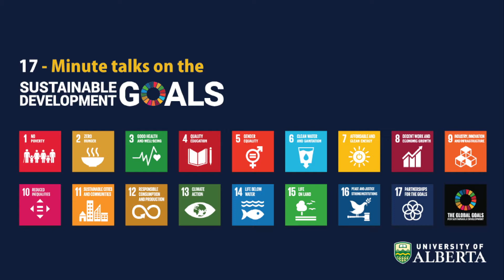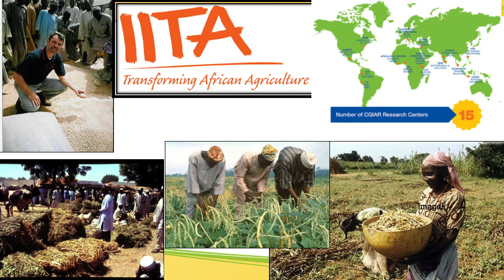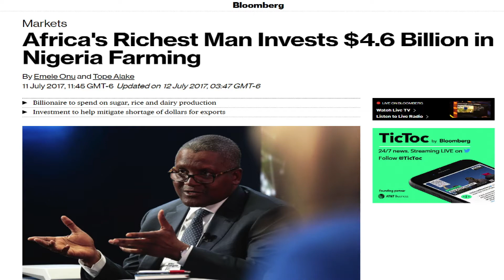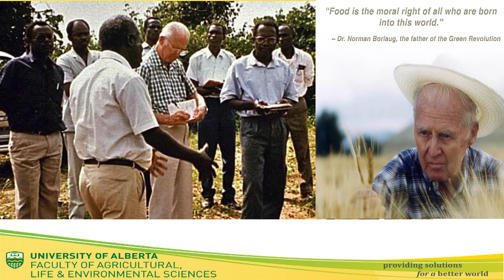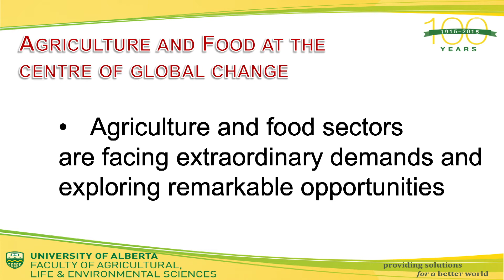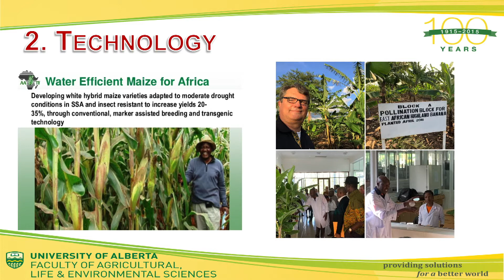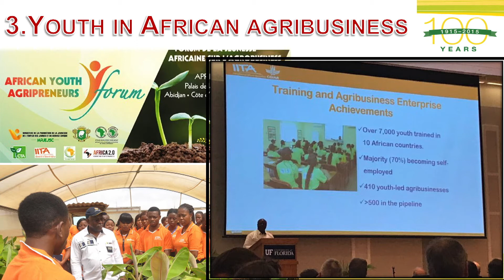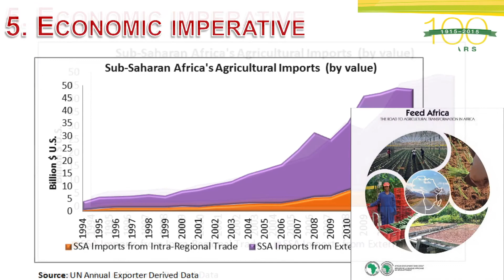Food from Thought: How Africa is re-inventing its agriculture and food sectors (SDG 2)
Dr. Stanford Blade: Dean, Faculty of Agricultural, Life and Environmental Sciences

Food from Thought: How Africa is re-inventing its agriculture and food sectors

SDG 2: End hunger, achieve food security and improved nutrition and promote sustainable agriculture